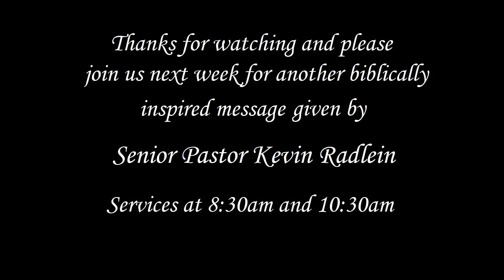Pastor Kevin Radlein - Lighthouse Christian Church - Merritt Island Florida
Before and After the Cross Pt. 2